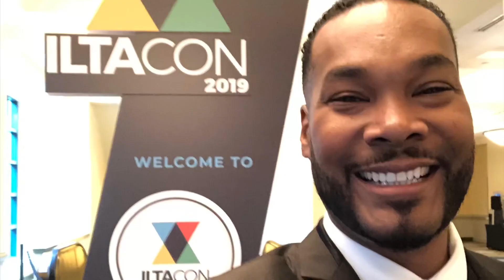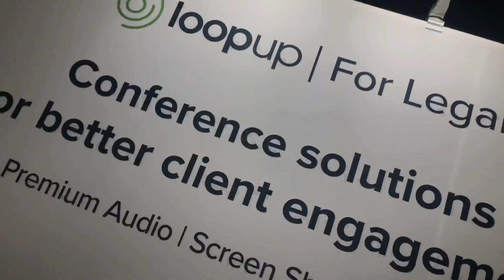Trade show secret weapon to get clients!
Antwan Towner helps companies raise their effectiveness and profits at trade shows across the world. If you are planning a trade show and want it to be fun and exciting, then this guy is your secret weapon for success on the trade show floor.
You can’t afford NOT to have this crowd magnet at your booth!